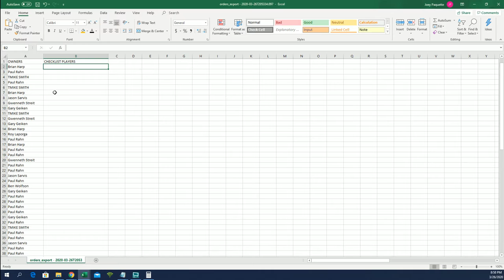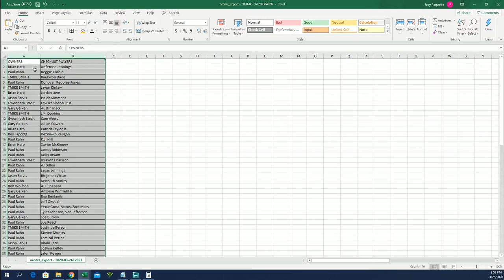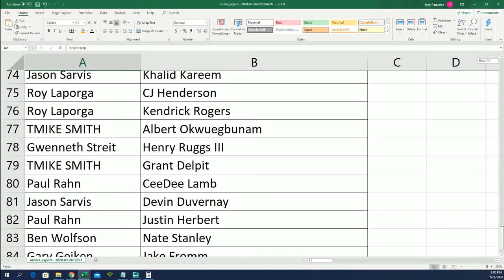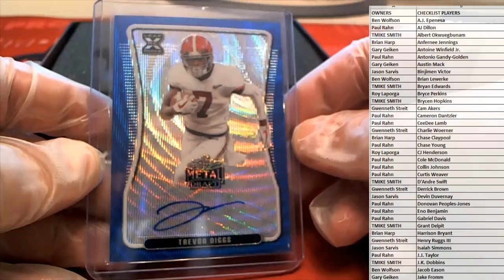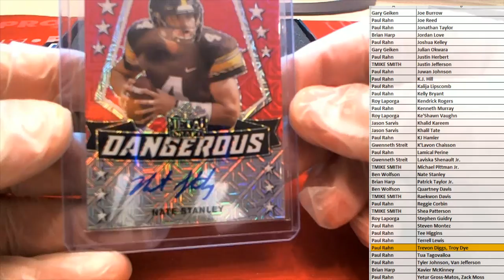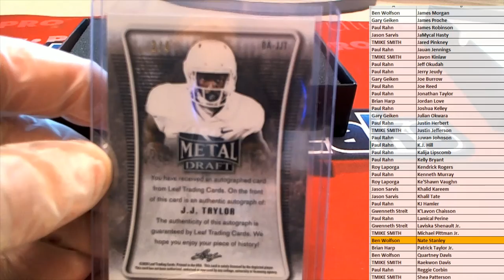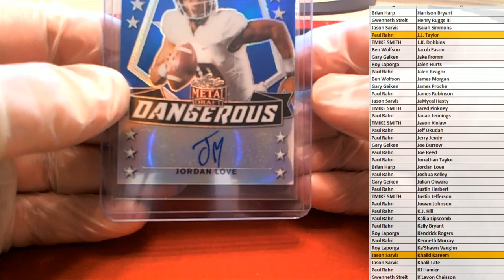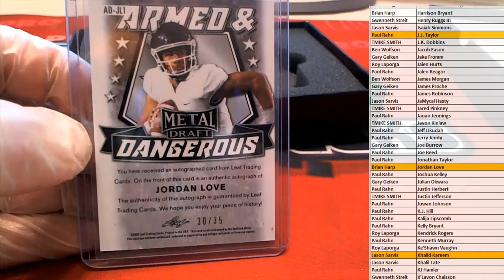2020 Leaf Metal Draft Football Hobby Box ID 20LMDFB109